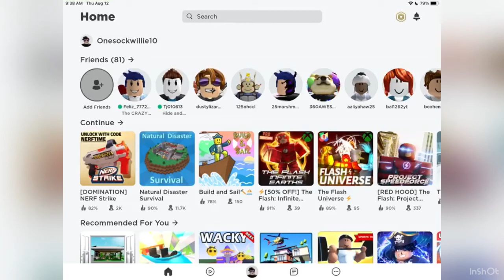They Renamed Project Speedforce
Another kinda low quality video, I’m again feeling a little bit under the weather but the regular standard of content should resume shortly. Discord Server